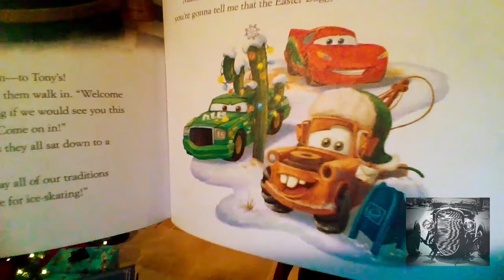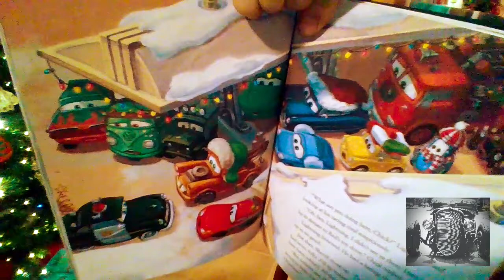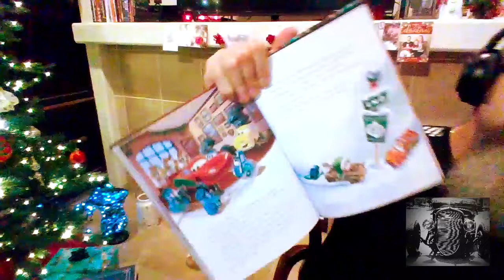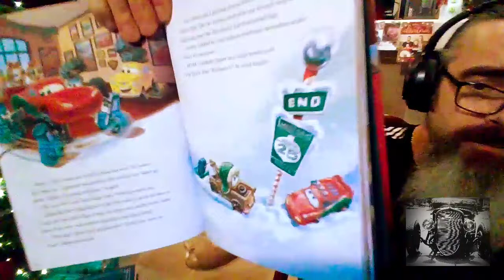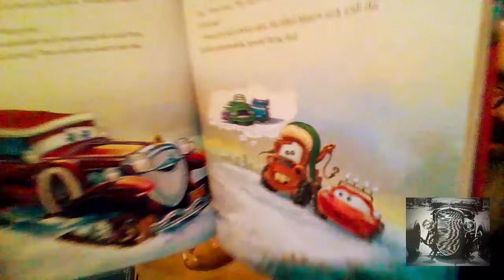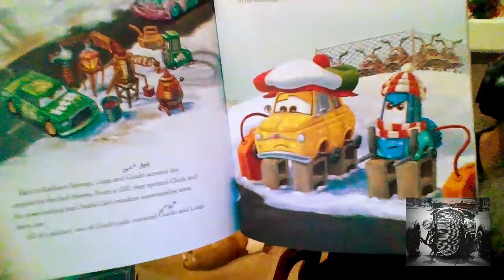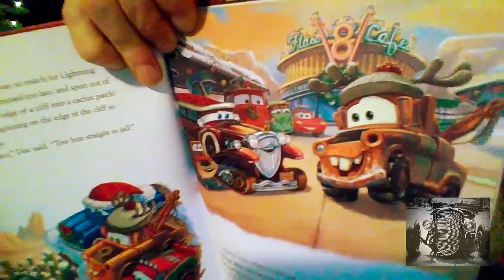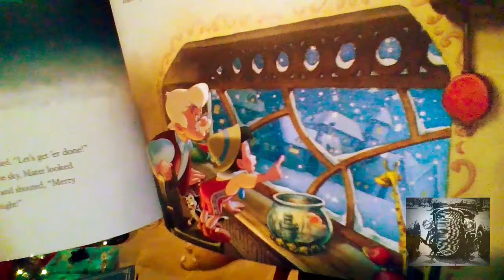Disney Pixar Cars Mater Saves Christmas